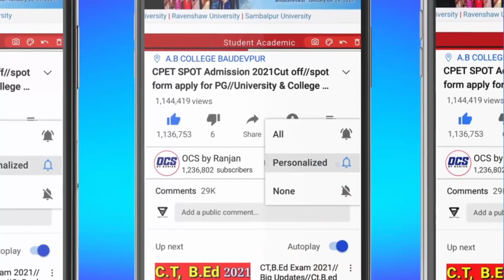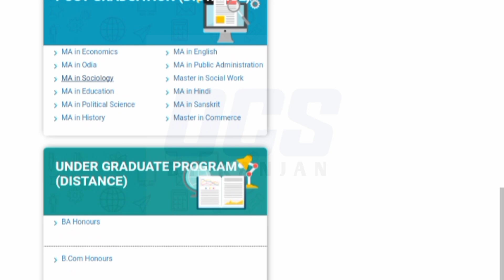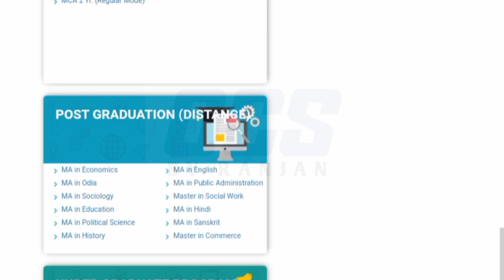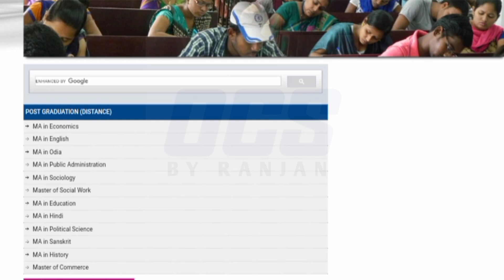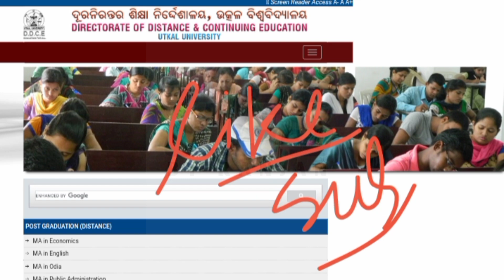DDCE Utkal University Distance PG and Plus 3 Admission Eligibility,Seats,Fees,Selection Process 2023